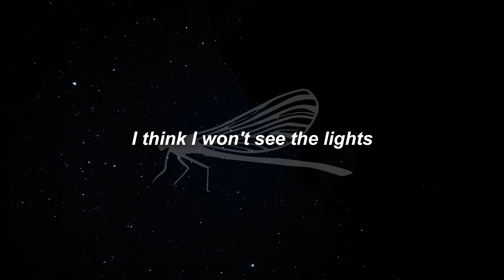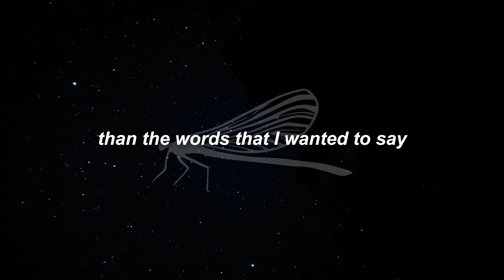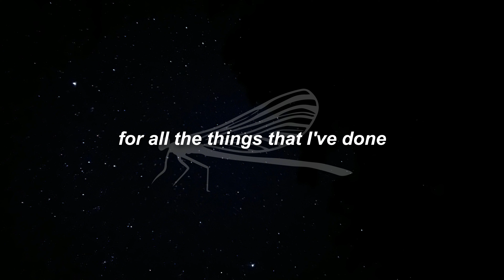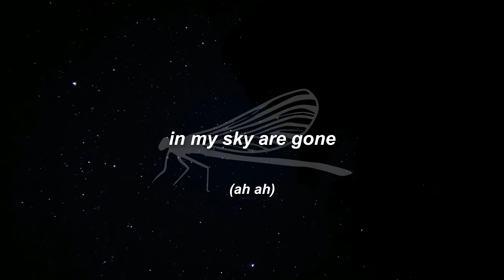Jack the Man - Stars (Official Lyric Video)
Este es el vídeo de la letra oficial de Stars, aunque no lo parezca me costó mucho escribir cada palabra de esta canción.

Mi página con todos mis links acá!

Compra Merch Oficial Acá!